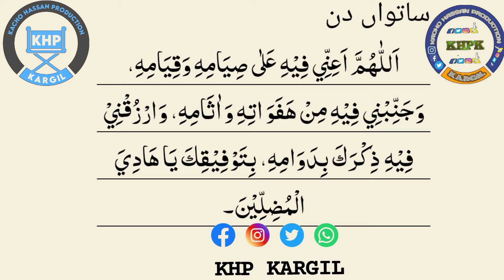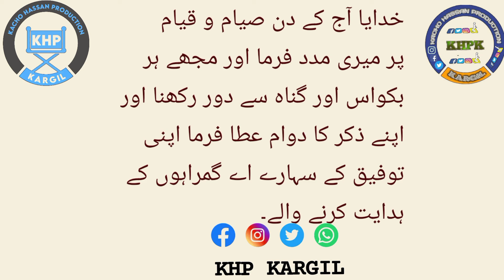Ramazan daily dua || Day 7 || In Arabic and URDU translation || 2022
ساتواں دن
اَللّٰهُمَّ اَعِنِّي فِيْهِ عَلٰى صِيَامِهِ وَقِيَامِهِ، وَجَنِّبْنِي فِيْهِ مِنْ هَفَوَاتِهِ وَاٰثَامِهِ، وَارْزُقْنِيْ فِيْهِ ذِكْرَكَ بِدَوَامِهِ، بِتَوْفِيْقِكَ يَا هَادِيَ الْمُضِلِّيْنَ۔

ساتواں دن

خدایا آج کے دن صیام و قیام پر میری مدد فرما اور مجھے ہر بکواس اور گناہ سے دور رکھنا اور اپنے ذکر کا دوام عطا فرما اپنی توفیق کے سہارے اے گمراہوں کے ہدایت کرنے والے۔

KACHO HASSAN PRODUCTION KARGIL ❤️